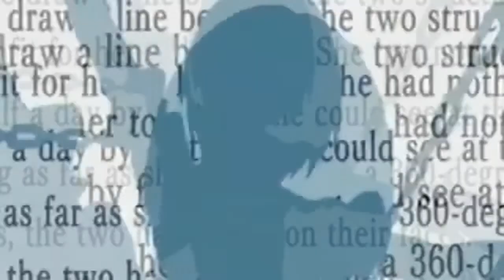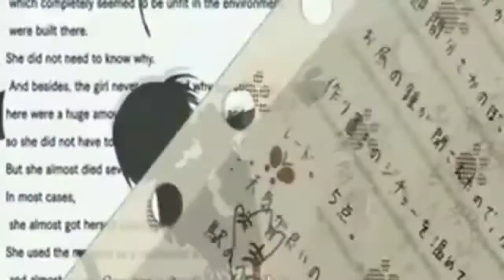Corrinne May ~ Scars AMV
I'm glad I didn't lose this AMV~ n,n~

Artist: Corrinne May
Song: Scars

Anime: Ask